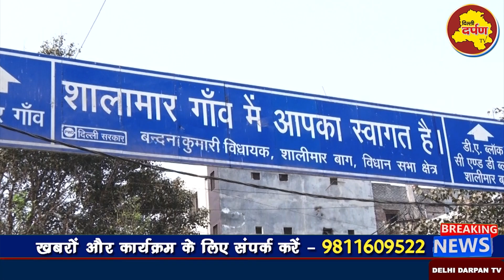शालीमार बाग में VOTE करने पहुंची मीना से आपको जरुर मिलना चाहिए, हौंसलों का आईना || Delhi Darpan TV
शालीमार_बाग में VOTE करने पहुंची मीना से आपको जरुर मिलना चाहिए, हौंसलों का आईना